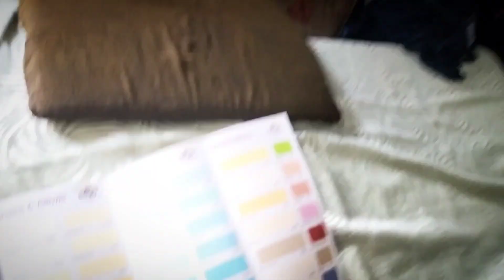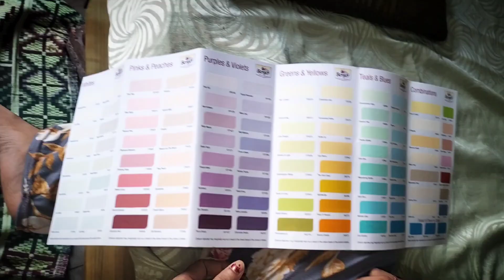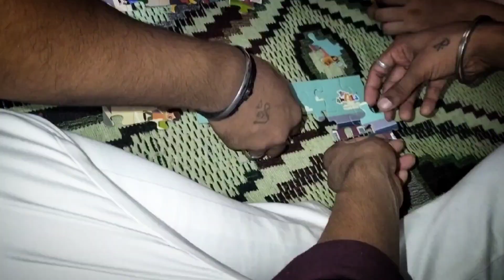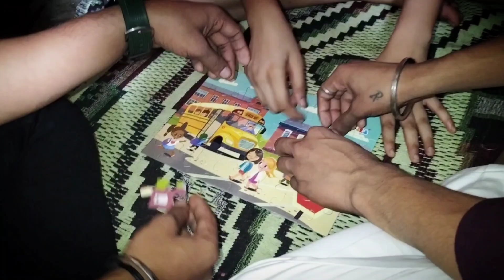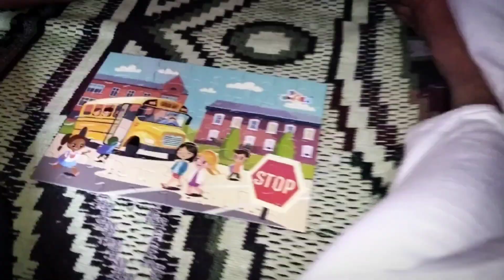koi aane wala hai Jo aapke dilon per Raj karte Hain 😱😱👀👀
hit likes.